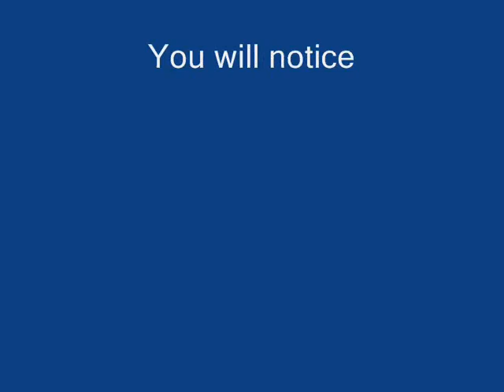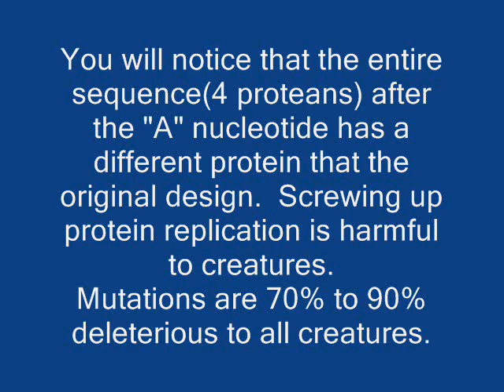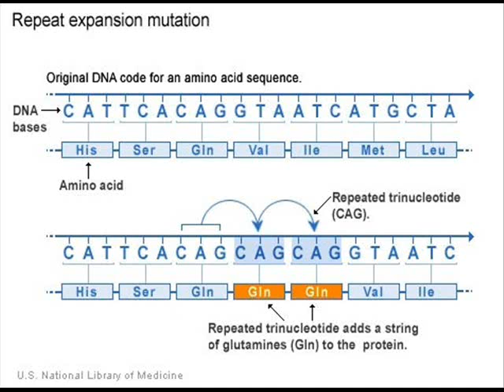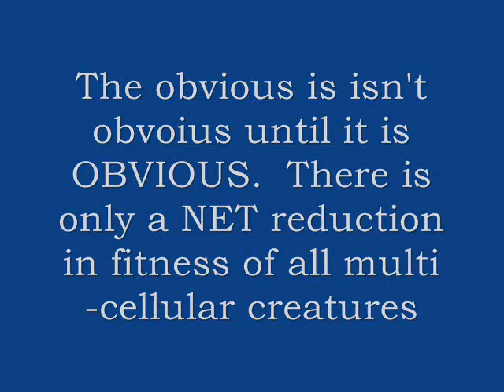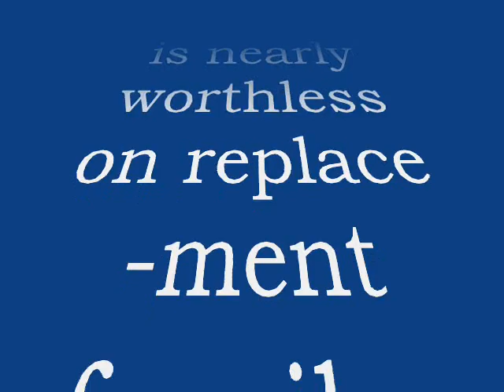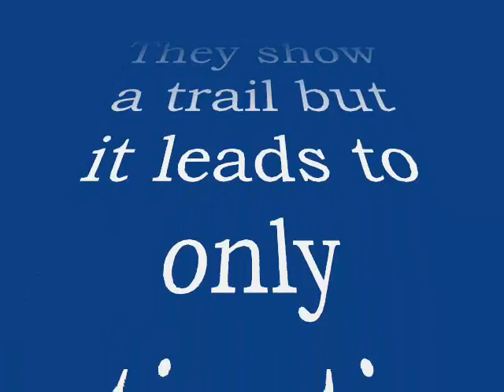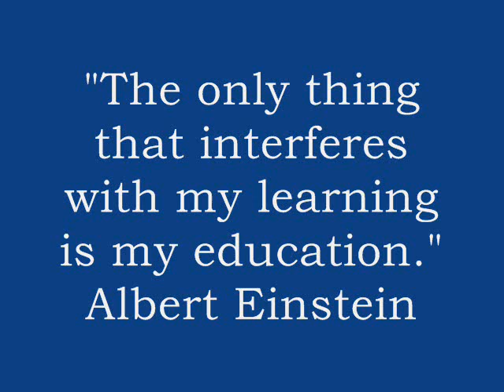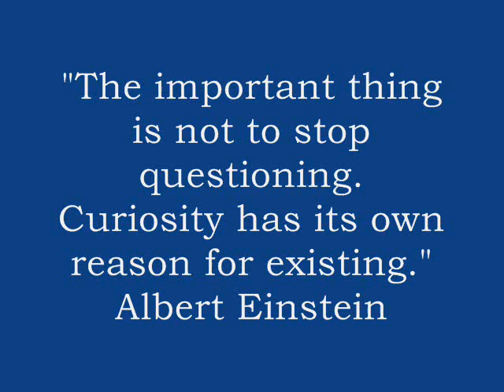DNA Genetics; Mutations In Detail, The real science of Genetics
This is where the data comes from.

This is what the Theory of Evolution is all about.  Learn from the number one expert on this.
This is almost completely quoted text from "official" government medical sites.  You can see the name at the bottom of the slides.

The world is a reflection of the condition of your mind.   You have to get control of your mind from those whom you gave up your ownership of your very own mind.

DNA mutations have no possible way for any net positive "evolution" because of the nature of mutations.   Germ level mutations are caused by bacteria, virus, and fungus that attacks the egg and sperm or the developing fetus.  Objective morality requires being responsible with sex and reproduction, and to realize that germ level mutations are destroying any chance of a decent life for our descendants.

Human degraded behavior, is making sure that our children, children's children, their children and on and on, become mutants with terrible genetic diseases and short miserable lives.  Genetically dangerous sexual compulsions,radiation of all frequencies, and toxic chemicals,  are destroying mankind faster than ever.  DNA is absolutely irrefutable evidence of this.

Life is far more interesting when you only seek the Truth.

If you are not seeking the Truth, then you are only seeking to perpetuate your's and other's delusional beliefs.  Delusional beliefs are the opposite of what you want.  The truth might be painful, too real, and something you want to avoid but it does set you free.

You need to be responsible with the environment, and how you protect your children and all of your descendants. Don't be stupid and think we can continue to destroy our earth, and mankind with reckless behavior.

There is an absolutely clear objective morality designed to protect our species and to make us healthy again.  But nobody seems to be paying attention to it, and with magical ideas of magical mutations that are supposed to fix DNA and make us better we are living in utter delusions so far from reality.